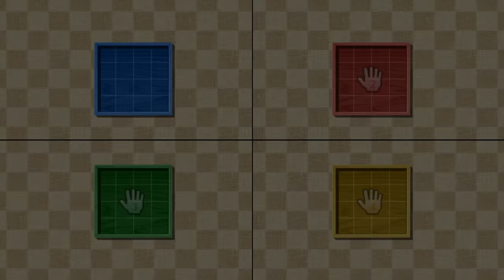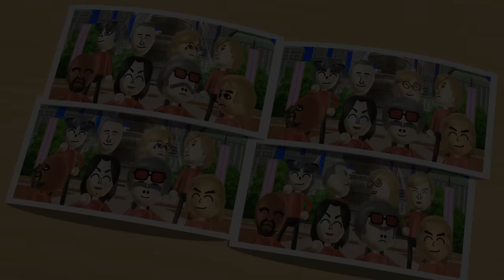Wii Party Board Game Island - Mario Vs Alisha Vs Stephanie Vs Asami (Hardest Difficulty)